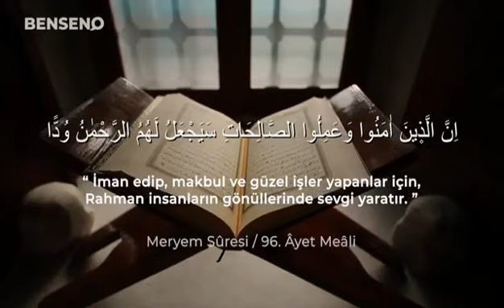Hakiki Diyaloğun Şartları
Çağlayan Dergisi Haziran 2023 sayımızda yer alan, Prof.Dr.Mehmet Ateş imzalı ‘’Hakiki Diyaloğun Üç Şartı’’ başlıklı makaleden esinlenerek hazırladığımız videomuz yayında..